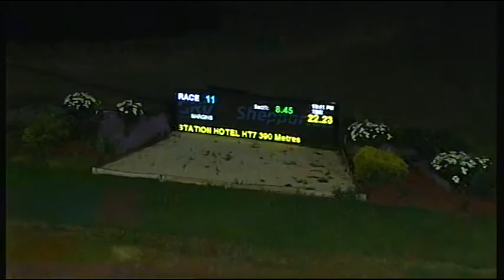SHP THU 10 NOV 16 R11